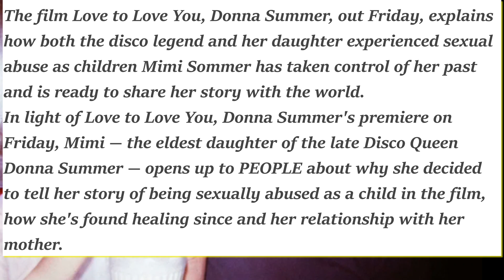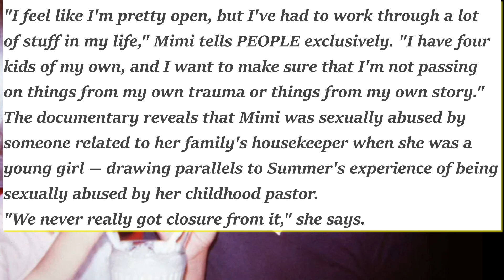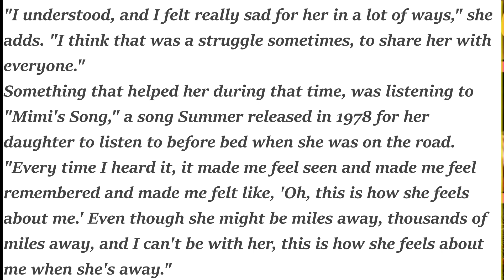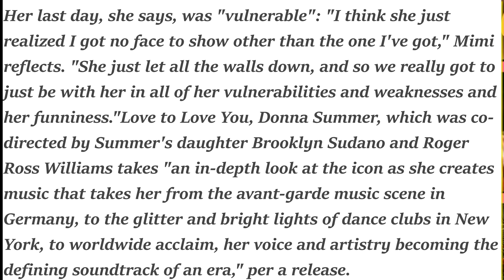Donna Summer's Daughter Mimi Opens Up About Healing from Sexual Abuse as a Child (Exclusive)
The film Love to Love You, Donna Summer, out Friday, explains how both the disco legend and her daughter experienced sexual abuse as children Mimi Sommer has taken control of her past and is ready to share her story with the world.
In light of Love to Love You, Donna Summer's premiere on Friday, Mimi — the eldest daughter of the late Disco Queen Donna Summer — opens up to PEOPLE about why she decided to tell her story of being sexually abused as a child in the film, how she's found healing since and her relationship with her mother.
"I feel like I'm pretty open, but I've had to work through a lot of stuff in my life," Mimi tells PEOPLE exclusively. "I have four kids of my own, and I want to make sure that I'm not passing on things from my own trauma or things from my own story."
The documentary reveals that Mimi was sexually abused by someone related to her family's housekeeper when she was a young girl — drawing parallels to Summer's experience of being sexually abused by her childhood pastor.
"We never really got closure from it," she says.
"I don't know that she was ever super comfortable talking about. That was probably one of her biggest nightmares, was something like that happening to one of her kids," she adds. "So I think that might have been a very difficult thing for her to have to really hash out with me in some ways."
"I didn't hold it against her in any way. Because I understood. I was older when she found out, and so I understood at that point that the healing process for her took a lot longer," she says. "And for me, I was very aware of it from a much earlier age so I was able to gauge it, realize what it was, and start working on it. There's a shame element that comes with that, so learning how to realize that this wasn't me, it wasn't my fault."
She adds, "So even though we didn't really get into the nitty-gritty of it and really kind of work through all of that, I still understood where she came from. I understood because I lived it in a sense. So I think I have a lot of grace for her in that way."
Summer gave birth to Mimi after moving to Germany and meeting Austrian actor Helmuth Summer. Because she welcomed her so early on in her career, the documentary shows that Mimi was largely taken care of by her grandparents. When asked how she felt being away from her mom for months at a time, she remembers missing her.
"I'm sure like any child, a child who has military parents or has a celebrity parent or a politician as a parent, somebody who's gone a lot; you're a child, you want your parent. So I was blessed because I had amazing grandparents who raised me, and so they really did stand in the gap for her."
"I understood, and I felt really sad for her in a lot of ways," she adds. "I think that was a struggle sometimes, to share her with everyone."
Something that helped her during that time, was listening to "Mimi's Song," a song Summer released in 1978 for her daughter to listen to before bed when she was on the road.
"Every time I heard it, it made me feel seen and made me feel remembered and made me felt like, 'Oh, this is how she feels about me.' Even though she might be miles away, thousands of miles away, and I can't be with her, this is how she feels about me when she's away."
In her later years, however, Mimi says that the singer was actively involved: "When she was home, when she would come back to Nashville, the first thing that she did was call us. 'All right, who's picking up cozy meals? Who's picking up dinner? Let's get dinner. Go to the grocery store. We're going to make food.'"
She adds, "My last memories with her was — we talked all the time. She would call me up every week and check-in. We had a mom-daughter relationship. We didn't really fight or argue too much. I was blessed to have the time that I had with her."
Her last day, she says, was "vulnerable": "I think she just realized I got no face to show other than the one I've got," Mimi reflects. "She just let all the walls down, and so we really got to just be with her in all of her vulnerabilities and weaknesses and her funniness."
Love to Love You, Donna Summer, which was co-directed by Summer's daughter Brooklyn Sudano and Roger Ross Williams takes "an in-depth look at the icon as she creates music that takes her from the avant-garde music scene in Germany, to the glitter and bright lights of dance clubs in New York, to worldwide acclaim, her voice and artistry becoming the defining soundtrack of an era," per a release.
"A deeply personal portrait of Summer on and off the stage, the film features a wealth of photographs and never-before-seen home video footage — often shot by Summer herself — and provides a rich window into the surprising range of her artistry, from songwriting to painting, while exploring the highs and lows of a life lived on the global stage," t